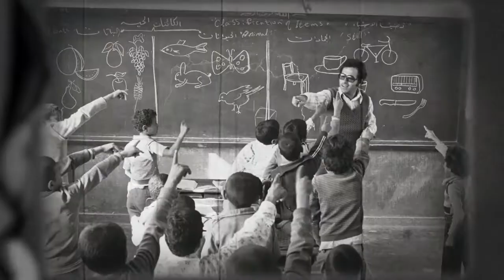TodavíaRefugiados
Durante casi 70 años, los refugiados de Palestina se han enfrentado a la incertidumbre de repetidos conflictos y desplazamientos, mientras que los de Cisjordania, incluida Jerusalén Este, y Gaza, viven bajo la pesada carga de 50 años de ocupación.

Durante décadas, generaciones de refugiados de Palestina han visto confiscadas sus tierras, separadas sus familias y violados sus derechos.

Durante décadas, muchas de sus historias han sido olvidadas, mientras que la ocupación se ha ido arraigando cada vez más.

Síguenos mientras compartimos las historias de los incontables refugiados de Palestina que, aunque TodavíaRefugiados, continúan esperando un solución justa y duradera